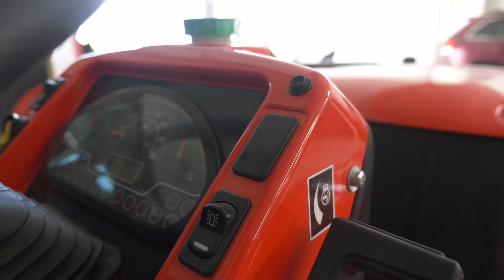ANTONIO CARRARO TRX 5800 🚜 [ New Tractor 2021] 🌿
Nuevo Tractor Antonio Carraro TRX 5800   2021

CONCESIONARIO:

AGRIMAQUINARIA CHICO S.L. (GRANADA):

C/BERNARD VICENT, 11

POLIGONO 12 DE OCTUBRE
18320 SANTA FE (Granada) ESPAÑA